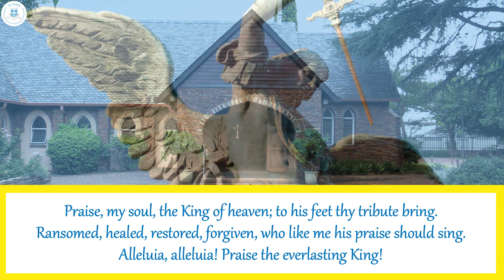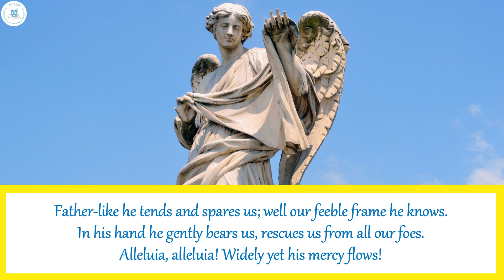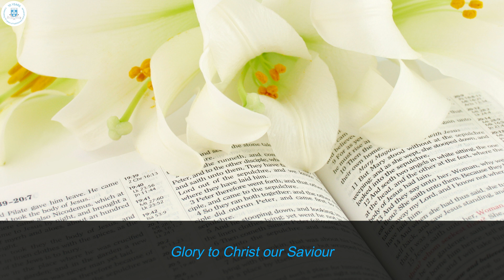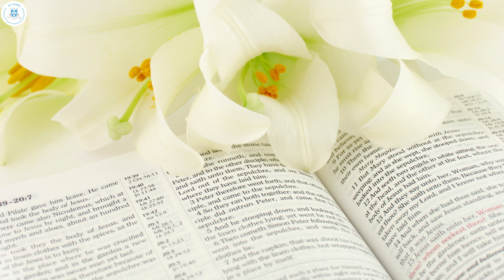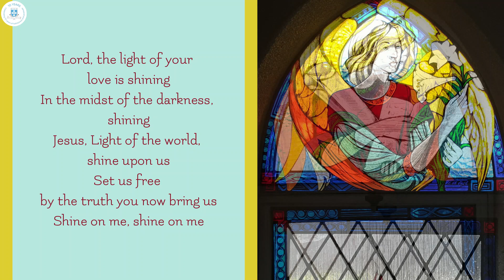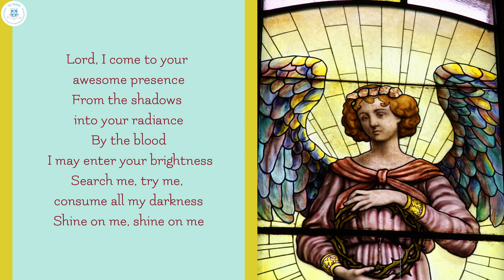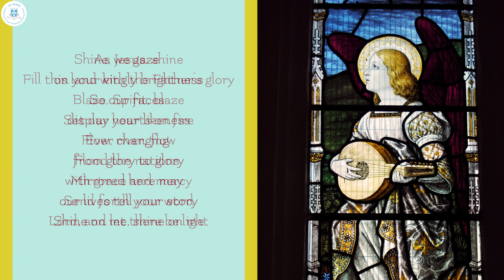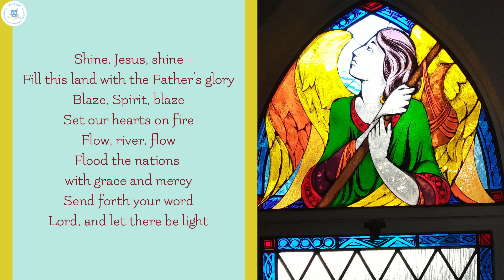Patronal Festival 2023 – St Michael’s Church, Bryanston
1 October 2023
Preaching – Revd Matthew Wright
Presiding – Revd David Edwards
Gospel Reading – Sagren Pillai
Prayers – Revd Sharmain James

St. Michael’s Anglican Church Bryanston

Credits
Praise, My Soul, the King of Heaven
Written by Rev Henry Francis Lyte in 1834.
The tune is 'Lauda Anima' composed by John Goss for this text in 1868.

Our Father (Russian)
ARTIST: Conspirare, Craig Hella Johnson
ALBUM: The Sacred Spirit of Russia

Written by: Graham Kendrick
Artist: Vineyard Music